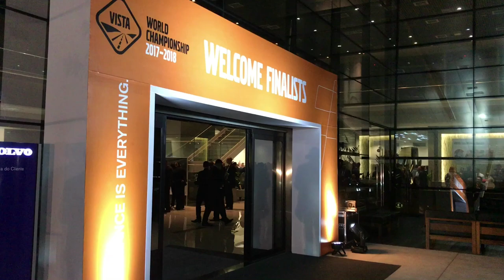Volvo Vista 2018: la finale in Brasile con Gabriele Nencioni e Volvo Trucks Italia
VolvoVista @ Curitiba - Gabriele Nencioni, @VolvoTrucksItalia, ci spiega come diventare parte della rete VolvoTrucks.